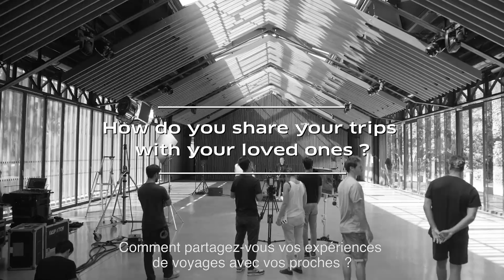Interview: Haute Talks About Sofitel Signature Song Reverie (Full)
The pop electro duet, Haute, debuts their music video for the Sofitel Song titled “Reverie”.

Taking inspiration from their own travel encounters and innate sense of wanderlust, they've weaved their unique experiences into a captivating and memorable theme song for Sofitel. Watch as we uncover the genesis of Reverie.